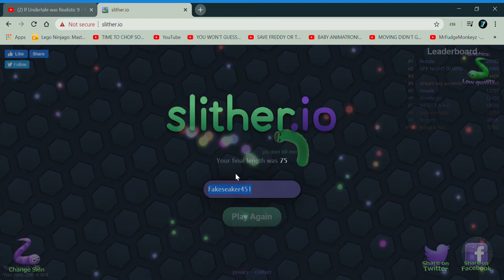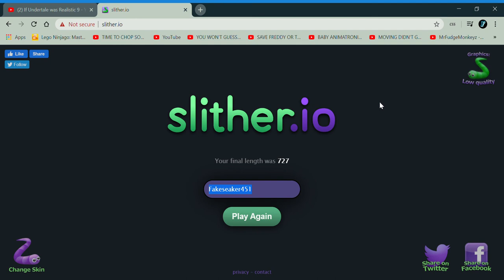SO MUCH DEATH!!!: Slither.io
Yep I'm back, after 3, HORRENDOUS, MONTHS. It's been EATING ME UP INSIDE! I'll be possibly, VERY POSSIBLY, uploading another video on Saturday. see u soon! :D